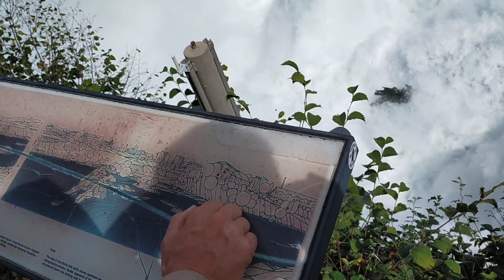Niedzielna wycieczka do Schaffhausen.